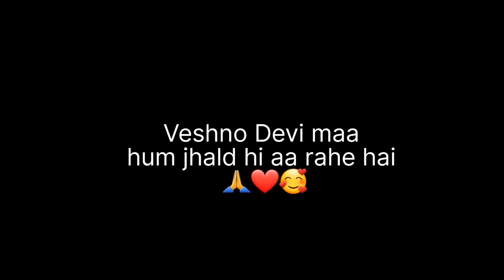Veshno devi maa Hum aa rahe hai🙏 | shopping in Majestic Market for traveling | journey start soon 🤘